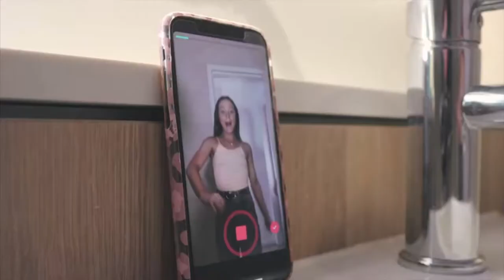Insight In The Music Industry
Want more insight in the music industry ?

Well in this video Azure will be sharing all her experience insights and more about the music industry!

Singer, Songwriter and Influencer Azure has been to LA recording records and doing many more amazing things!!

Welcome back my Queens,

If you want a creative career and are a bit nervous then sit back, get glammed up with us and hear all the TEA !!

Azure and I talk about everything from how she got started and how to keep going when you feel like you aren’t going anywhere anymore!

I know it’s scary sometimes having big dreams and goals, especially doing music, or doing anything in an industry! Although we are here to give you insight and HELP you as much as we can while i make her look like more of a QUEEN!!

Hope you guys enjoy this and if you learnt something new !! :)

I hope this video has helped you and pushed you to start your career and KILL IT BABE!!

Thank you all so much for watching and being a part of my family!! I love you all so much and appreciate every single one of you!! LOVE YOU FAM!! xoxoxx Jess

💟 5 Minutes For Your Makeup l Learn How l Timed Routine l Using One Brush 2021